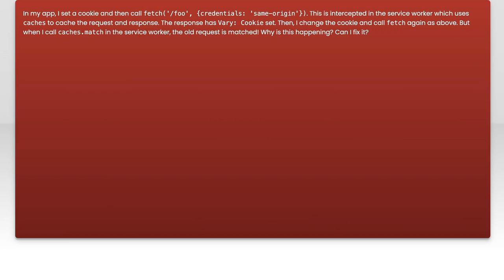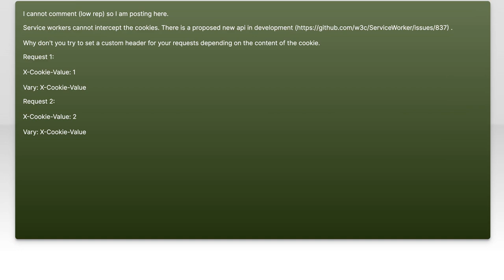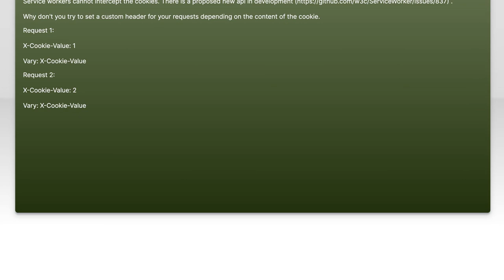Why doesn't Vary: Cookie work in a service worker?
javascript: Why doesn&#39;t Vary: Cookie work in a service worker?

Related to: javascript, cookies, service-worker